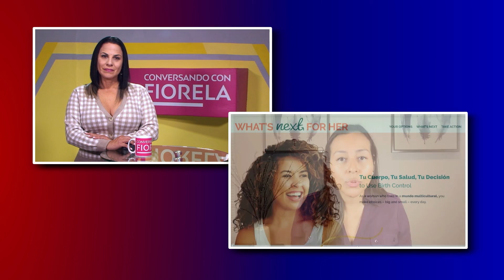Como cuidarse de embarazos inesperados.